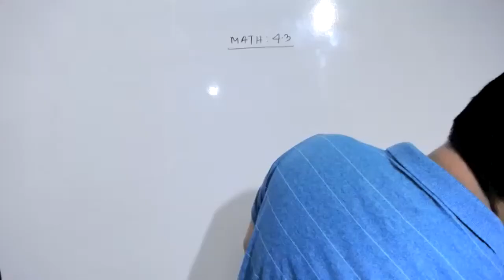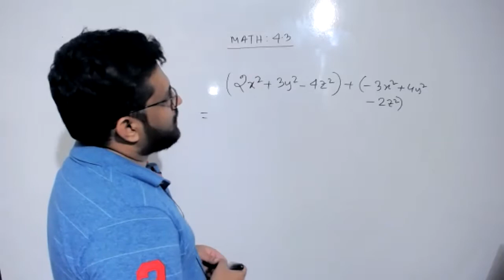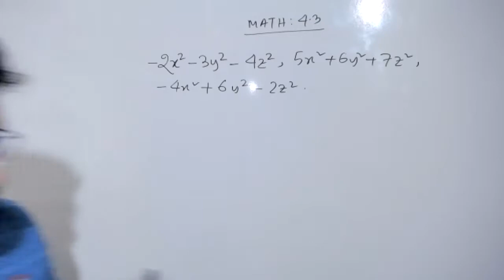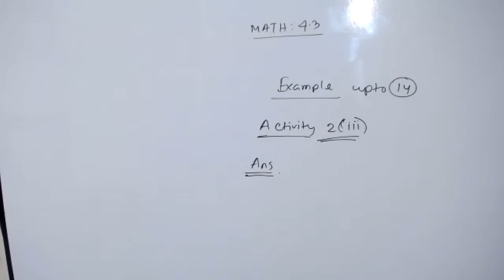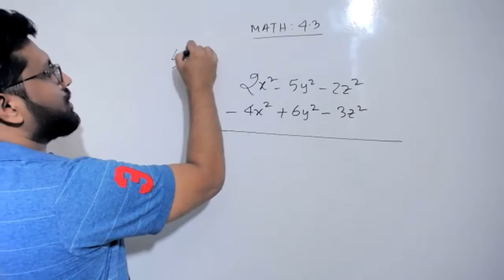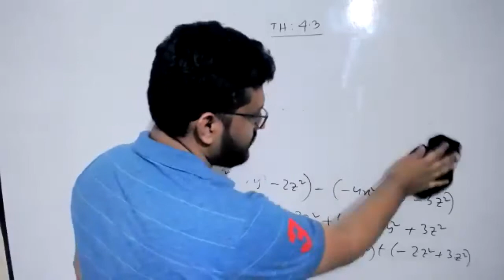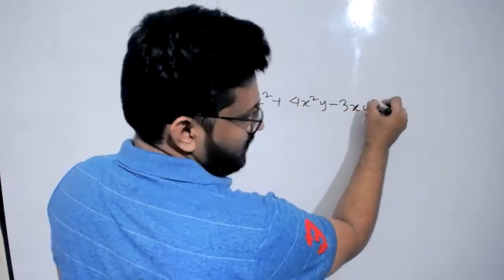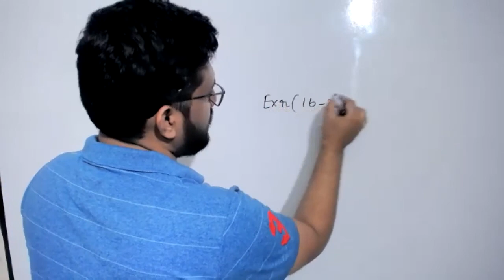MATH 4.3 - CLASS 6 EV - 12TH APRIL,22